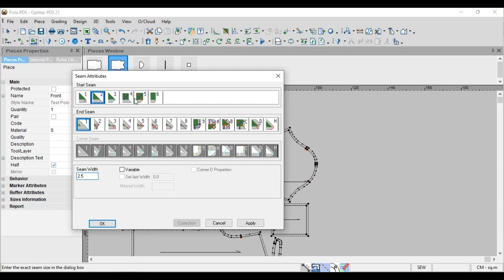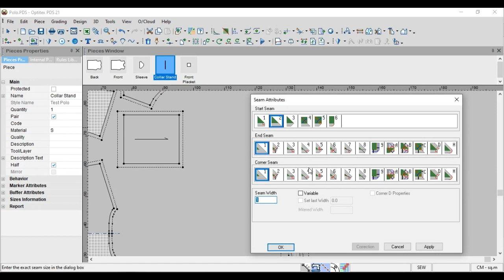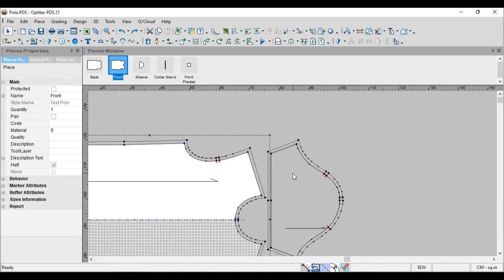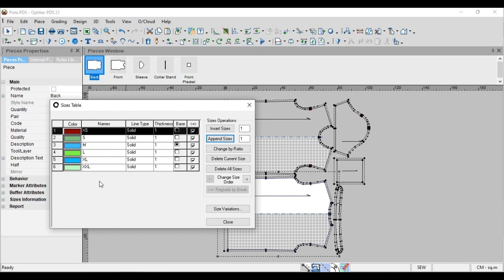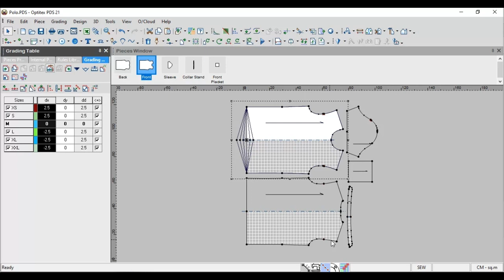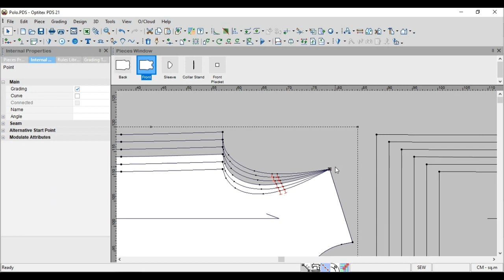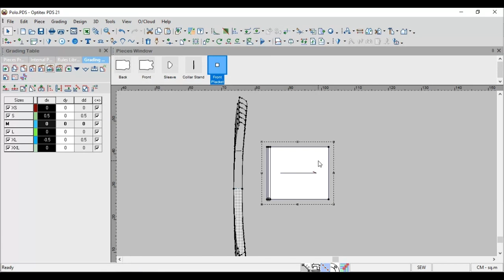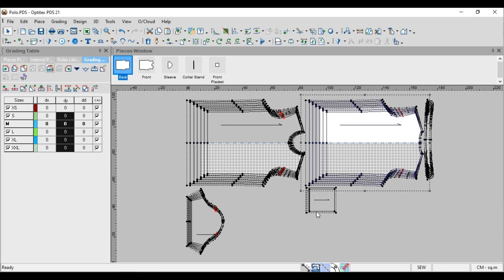8. How to add, edit, remove sewing allowance, How to grade pattern on Optitex Cad Part 4 | Bangla